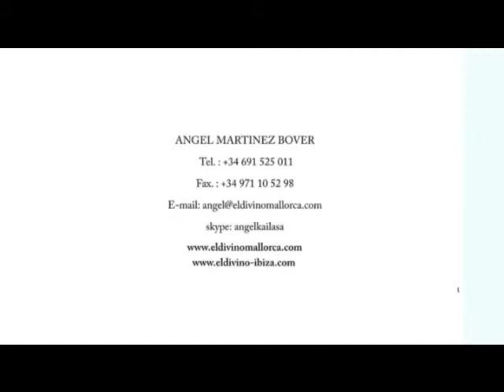REY VERCOSA - BOGOTA COLOMBIA @ EL DIVINO / IBIZA WORLD TOUR